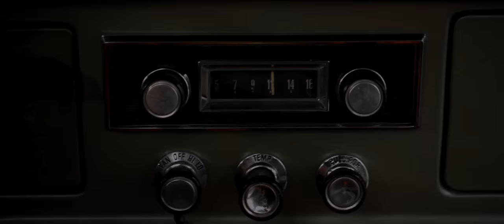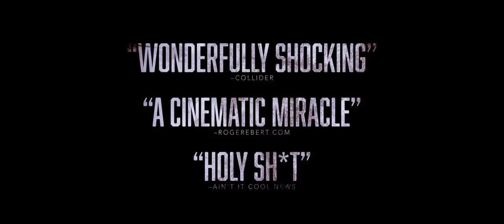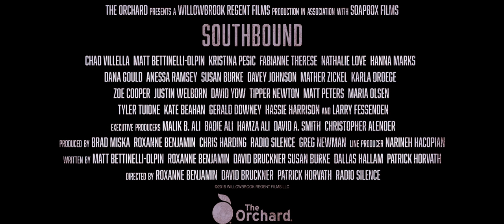Southbound TRAILER 1 (2016) - Horror Thriller HD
Five interlocking tales of terror follow the fates of a group of weary travellers who confront their worst nightmares - and darkest secrets - over one long night on a desolate stretch of desert highway.